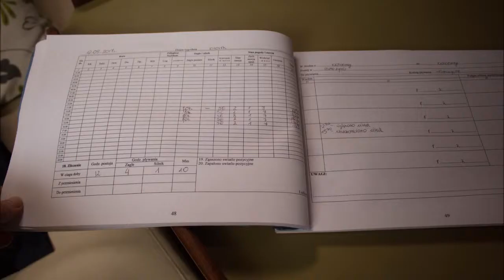Rejs z Kołobrzegu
Scieżka dźwiękowa:
1. The Pirates - Song of Victory
2. Pirates of the Sea - Wolves of the Sea
3. Port Royal
4. Flogging molly - Drunken Lullabies
5. Mattia Turzo - Young Pirate
5.One Piece Opening 8